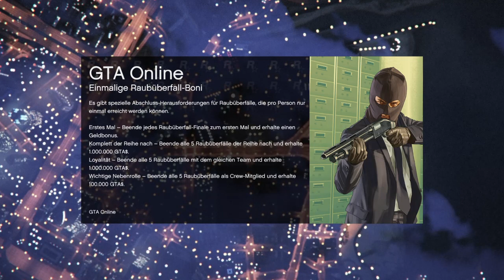[PS4-HowTo] GTA5 - Tagesziele [Spiele 1 Runde Tennis.]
GTA 5 bei Amazon